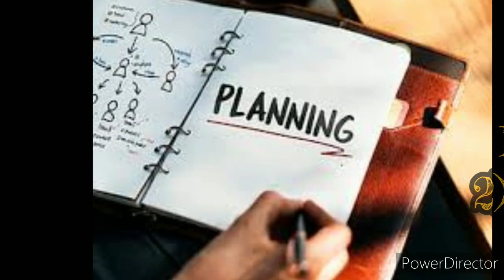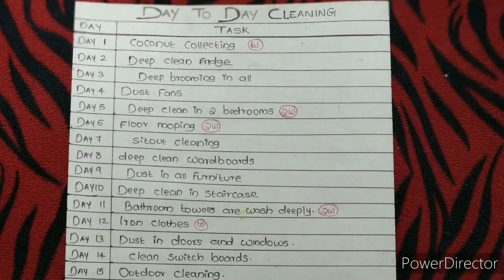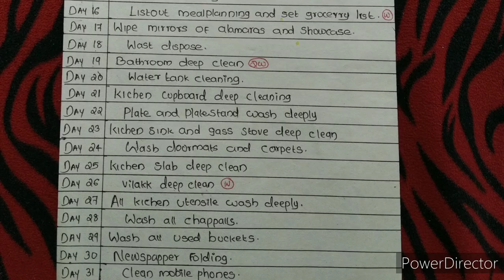Life Organization Series 👍എവിടെ തുടങ്ങണം😕എങ്ങിനെ തുടങ്ങണം 🤔part1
Life organization series start today. This is the first video complete detailed deep cleaning Shedule 😊

1.cleaning schedule
2.home organisation
3.home organization
4.how to clean efficiently
5.cleaning tips
6.cleaning routine
7.the happy planner
8.Happy Planner
9.things to write in your planner
10.how to fill up planner pages
11.beginner planner
12.bullet journal
13.planner cleaning tracker
14.plan with me
15.plan with me video
16.cleaning chart
17.diy cleaning chart
18.planner cleaning chart